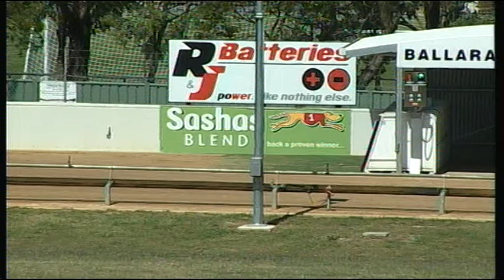BAL MON 01 DEC 14 R12